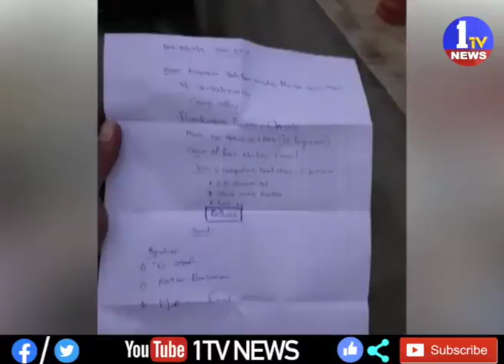ప్రకాశం జిల్లాలో టీడీపీ నేత కరణం బలరాం ఇంట్లో అగ్ని ప్రమాదం || 1TV News Telugu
1TV NEWS Telugu is A New Satellite News  Channel. It is located in Andhra Pradesh and Telangana states with 24 x 7 News Updates.